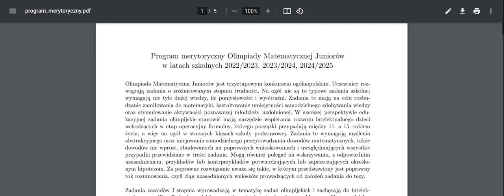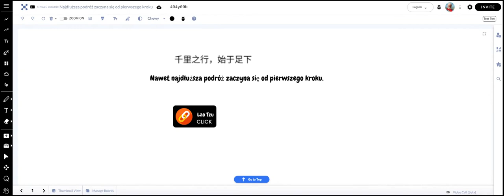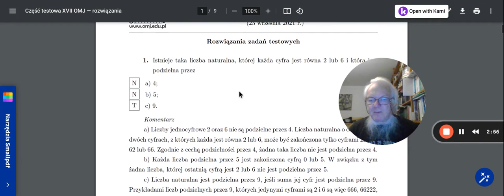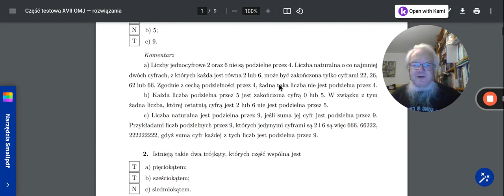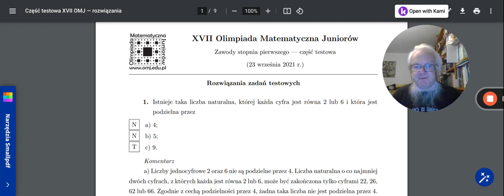Najdłuższa podróż zaczyna się od pierwszego kroku...